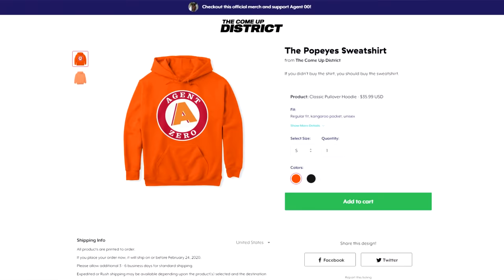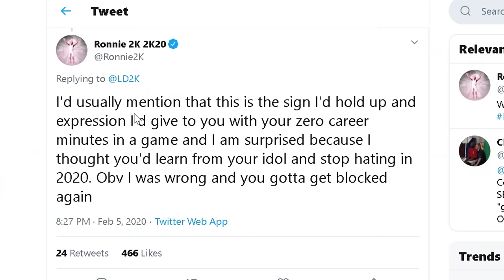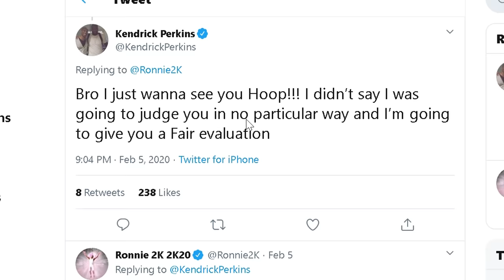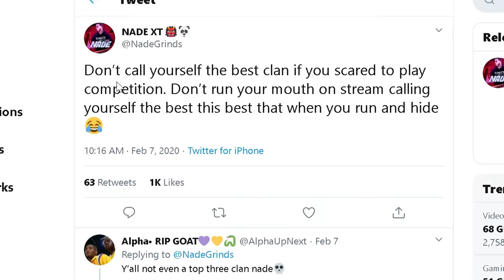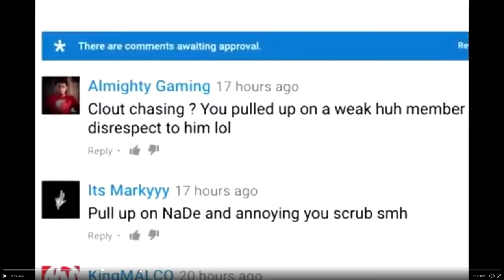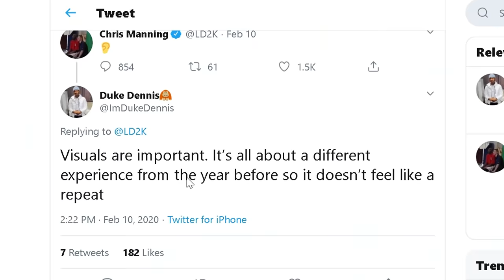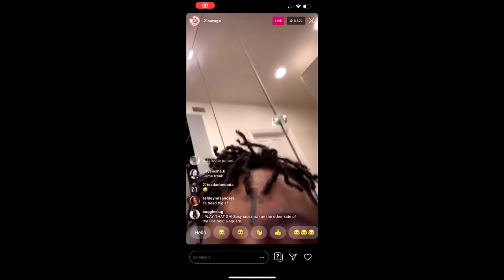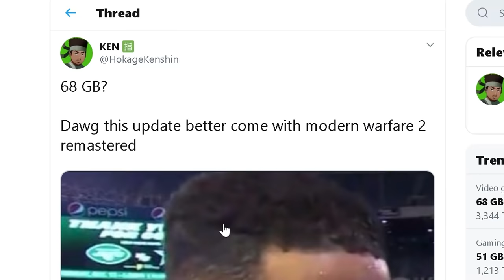GAMEBREAKING BUG AFTER NEW 2K20 UPDATE, 2K DEVS SCRAMBLE TO FIND FIX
Wouldn't be a year of 2K without another invisible bug that breaks the park. Hopefully they act quick to save 2K20 because it's going to be brutal playing...